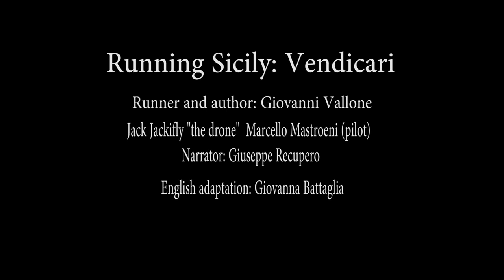Running Sicily. Vendicari: birds and sea and history